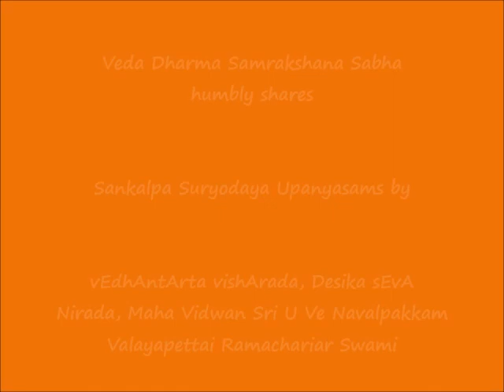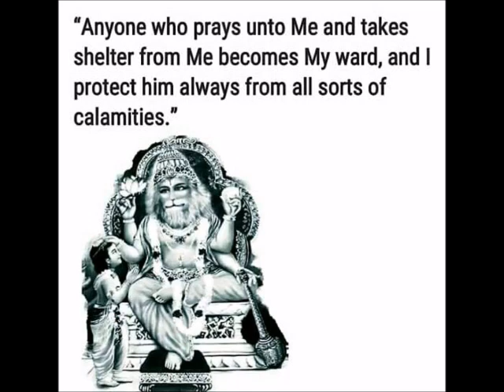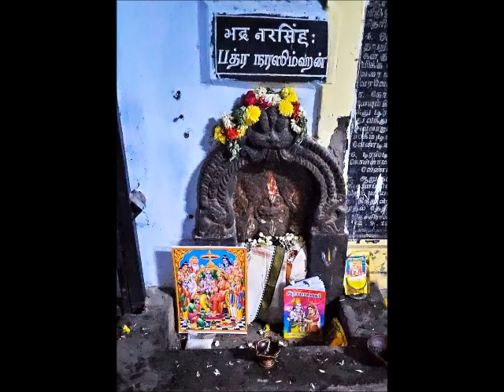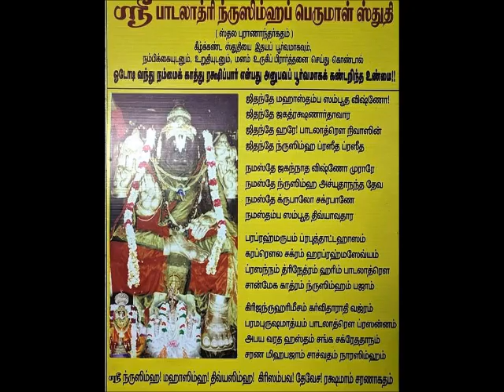105 - ஸ்ரீ ந்ருஸிம்ஹ அவதாரம் (Sri Nrusimha Avataram) - Sankalpa Suryodayam Upanyasams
Sri:
Srimathe Srinivasa Mahadesikaya Nama:
Srimathe Srinivasa Gopala Mahadesikaya Nama: